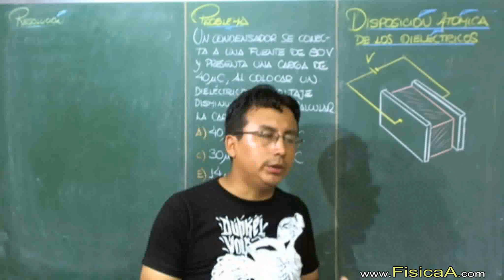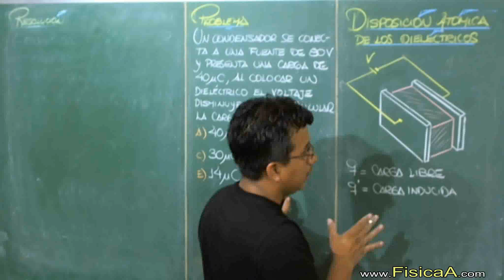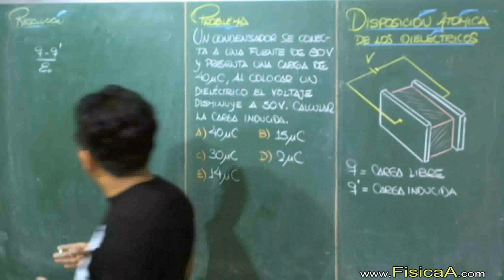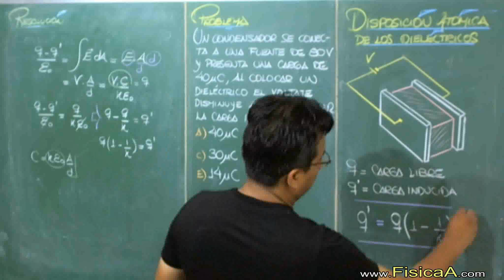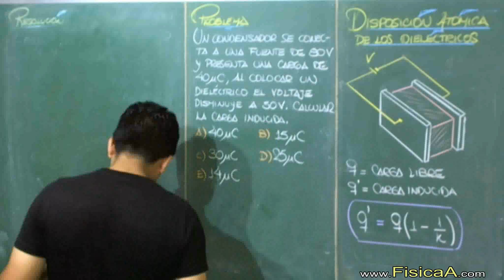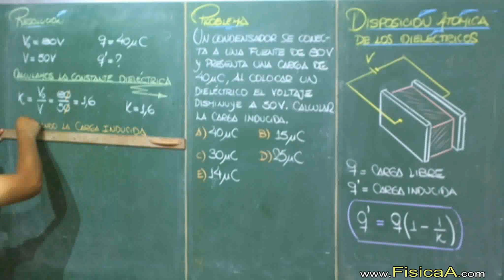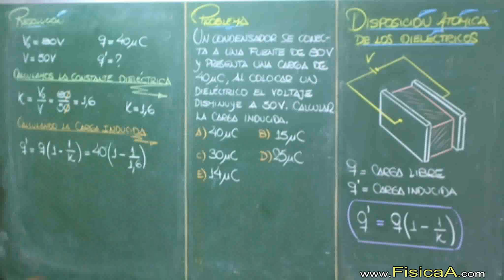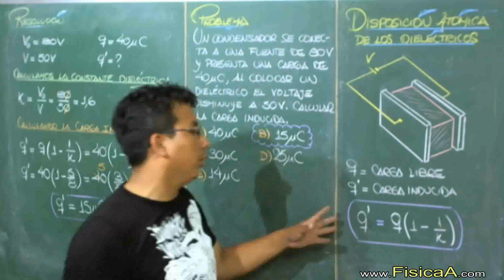CONDENSADORES DISPOSICIÓN MOLECULAR DE DIELECTRICOS CARGA INDUCIDA CAPACITORES EJERCICIO RESUELTO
Cuando necesitamos electricidad, es necesario presionar un interruptor y obtenerla del suministro. Por otro lado si tenemos acceso a un generador, podemos asegurarnos que obtenemos electricidad siempre que presione un interruptor para poner en movimiento el generador por algún medio (movimiento de una turbina de vapor, movimiento de un molino de viento, etc). Sin embargo, si no disponemos de estos elementos es necesario buscar algún método para almacenar energía eléctrica de tal manera que podríamos utilizarlo posteriormente cuando se necesite. En la actualidad se conocen dos formas básicas para almacenar electricidad: químicamente y mecánicamente. La forma más común de almacenaje de energía eléctrica es mediante el uso de las baterías. Estos elementos permiten almacenan la carga eléctrica mediante la creación de componentes químicos que pueden reaccionar en una solución ácida o básica liberando electrones. Las baterías han cumplido una labor extraordinaria en los últimos años, sin embargo su uso ha producido en la sociedad moderna algún problema. Uno de éstos es el uso de componentes químicos tóxicos como el plomo, mercurio y cadmio que son peligrosos cuando las pilas son desechadas. Por otra parte, ellas constituyen un problema cuando de repente aparecen grietas o fisuras en el recipiente las mismas que producen fugas de los componentes tóxicos antes mencionados. Cualquier persona que haya abierto la parte posterior de una de estos elementos observará los componentes internos de las baterías las mismas que muestran un índice de acidez o alcalinidad y que si por algún descuido son consumidos producirán desordenes catastróficos en el ser humano. La electricidad también puede ser almacenada químicamente en celdas de combustible. Este dispositivo no requiere de soluciones ácidas o alcalinas, estas especies químicas que usan son el hidrógeno y el oxigeno las mismas que reaccionan a través de una membrana semipermeable dando lugar a una liberación de electrones durante el proceso. El producto final de estas reacciones son el agua, por ello el uso de estos dispositivos no generan problemas para el medio ambiente. El problema que aparece durante el uso de celdas de combustible son su tamaño, pues en la actualidad su uso está limitado a cuerpos grandes como por ejemplo camiones. Sin embargo, se encuentra en ejecución un conjunto de trabajos de investigación los mismos que en un futuro no muy lejano estas celdas serán utilizadas a escala industrial. El almacenamiento de energía eléctrica en forma mecánica se logra mediante el uso de capacitores (condensadores), dispositivos que almacenan energía eléctrica sin la necesidad de la presencia de reacciones químicas ácidas o básicas. Un condensador se compone de dos conductores colocados uno cerca del otro pero sin tocarse. Cuando estos conductores son cargados con cargas de signo opuesto, aparecen fuerzas electrostáticas que les permite mantener una diferencia de potencial entre ellos. Por ello cuando estos conductores son conectados a través de un circuito, los electrones fluye del conductor cargado negativamente hacia el conductor cargado positivamente manteniéndose siempre dicha diferencia de potencial. Los condensadores en la actualidad se constituyen en uno de los elementos más importantes de los circuitos modernos.